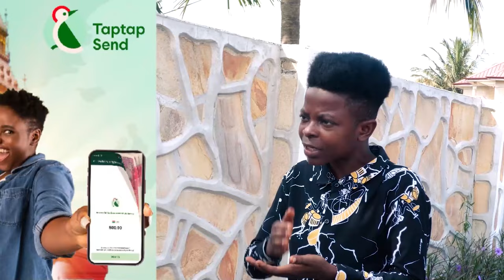Kevin Taylor I'm Smarter and Wiser Than Your , I dare U to Lɛakɛ Cheddar's Crimɛ - Avraham Ben Moshe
Kevin Taylor I'm Smarter and Wiser Than Your , I dare you to provide any Incriminating information you have about cheddar - Avraham Ben Moshe

Bank Account -
Mobile Money